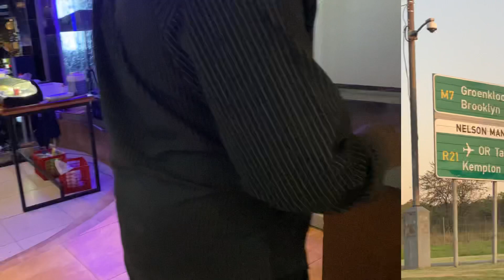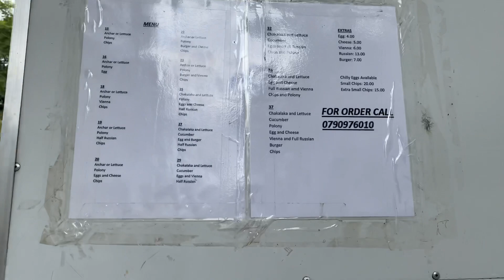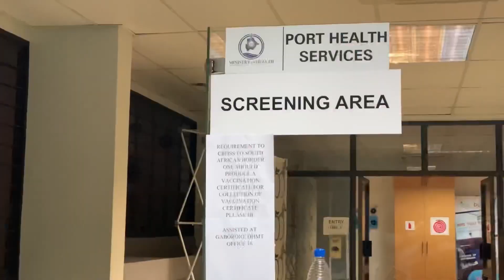Vlog: Salon Day 💈 | Dinner | The best KOTA🔥🇿🇦| Going back to BW🇧🇼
Hi friends!🫶🏾✨
Isss another vlooooggggg! 🥰

list=PLHjq_yFcr-kUrXN-EAy2c1BOSQAS1-_d8